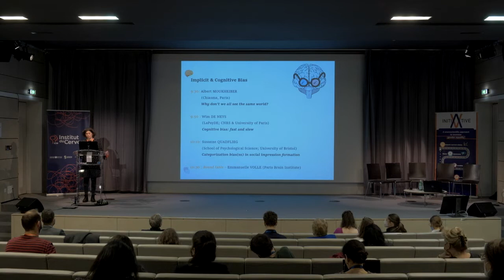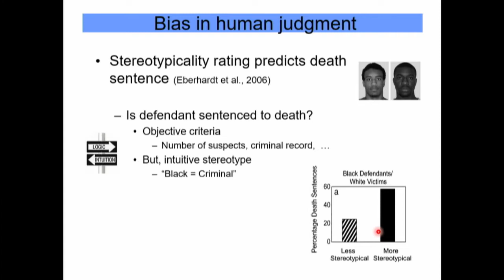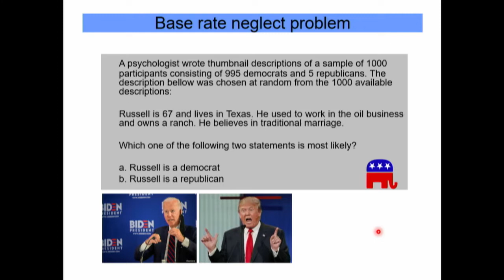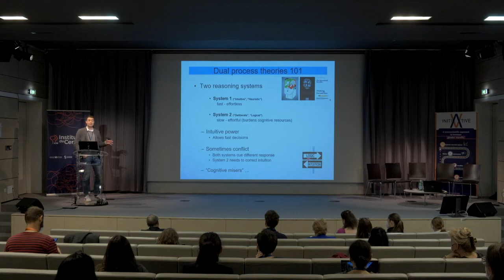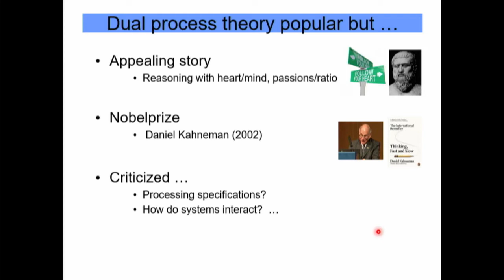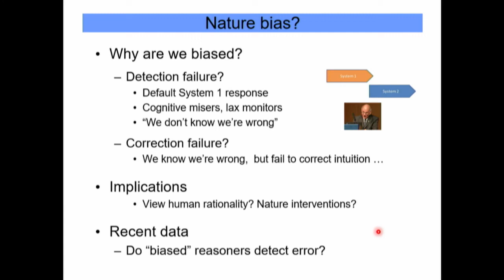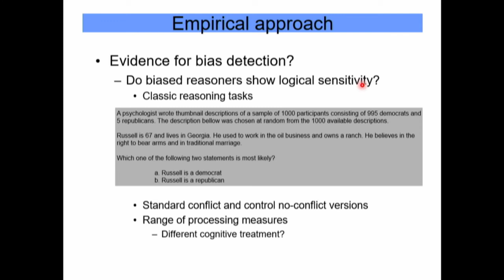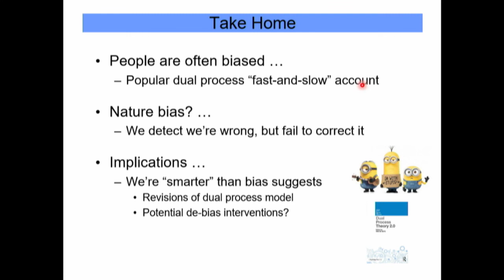"Cognitive bias, fast and slow" - Wim de Neys